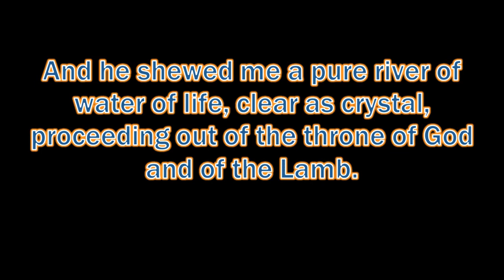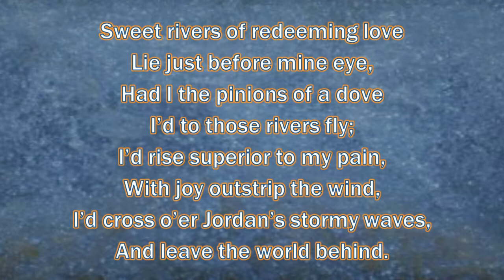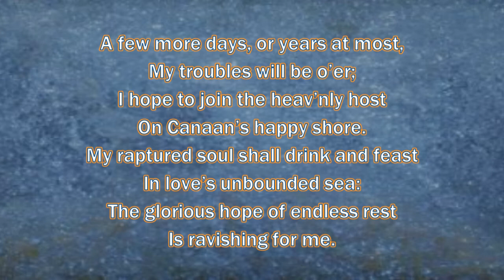Sweet Rivers - a Sacred Harp hymn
The Sacred Harp song Sweet Rivers is based on Revelations 22:1 – “And he shewed me a pure river of water of life, clear as crystal, proceeding out of the throne of God and of the Lamb.”

This vintage recording by the Fa-So-La Singers (thought to be members of the family of Elder Elmer Kitchens, of Jasper, Alabama) was gifted to the Sacred Harp singing community by Elder Fletcher and Joyce Pool of Ordway, Colorado, and is available online courtesy of Boston Sing,

Sweet rivers of redeeming love
Lie just before mine eye,
Had I the pinions of a dove
I’d to those rivers fly;
I’d rise superior to my pain,
With joy outstrip the wind,
I’d cross o’er Jordan’s stormy waves,
And leave the world behind.

A few more days, or years at most,
My troubles will be o’er;
I hope to join the heav’nly host
On Canaan’s happy shore.
My raptured soul shall drink and feast
In love’s unbounded sea:
The glorious hope of endless rest
Is ravishing for me.